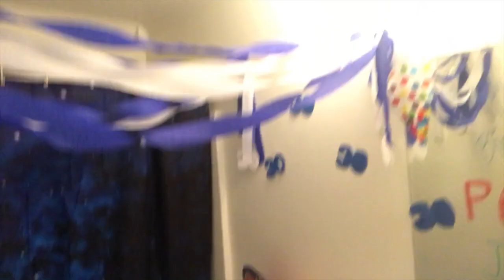Chewbacca playing Dodger baseball?! ⚾️🙀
You won't believe who we found playing baseball with the dodgers!!

Thank you to my sister Nicole for inviting us to the Dodgers game for Josh's 30th birthday!